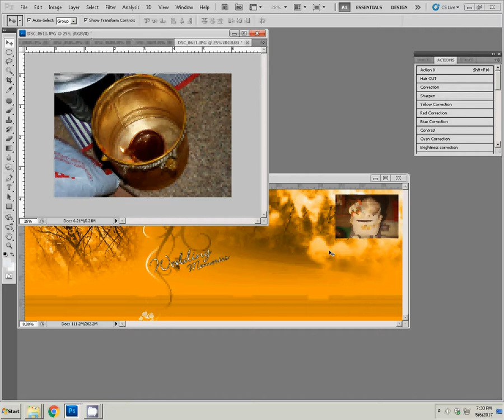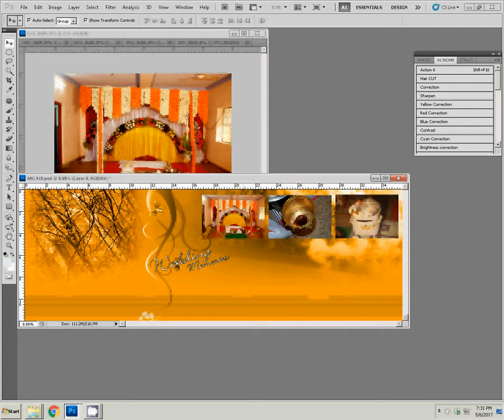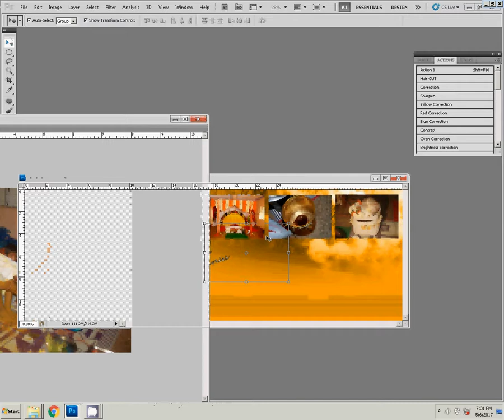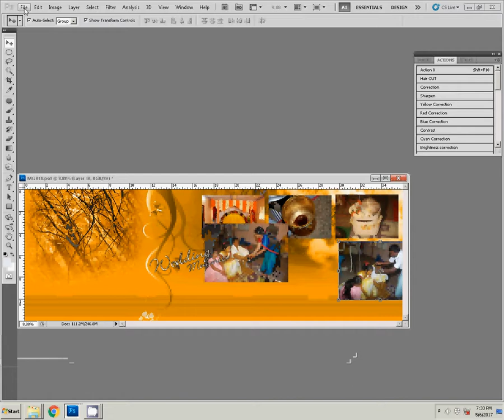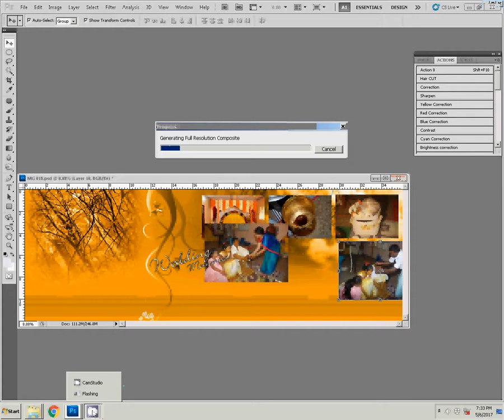Karizma Album / Photobook Design photoshop